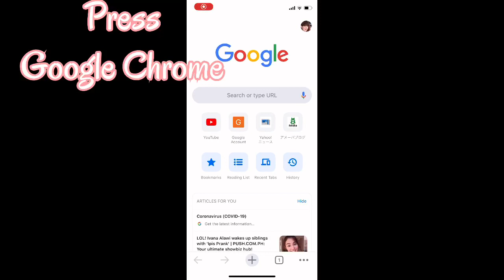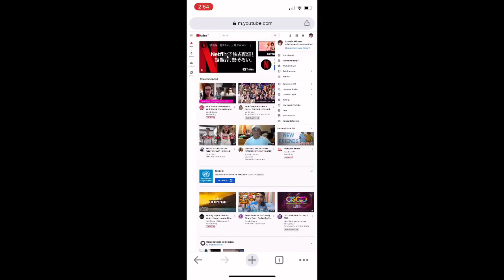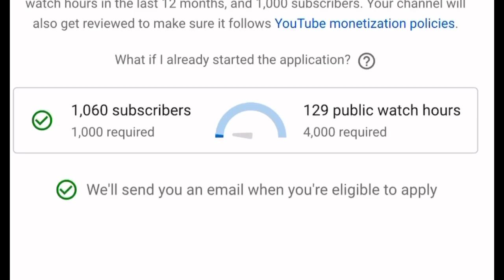HOW TO SWITCH YOUR IPHONE TO DESKTOP VERSION